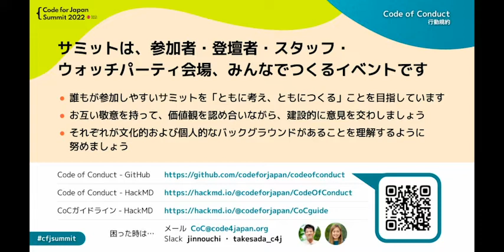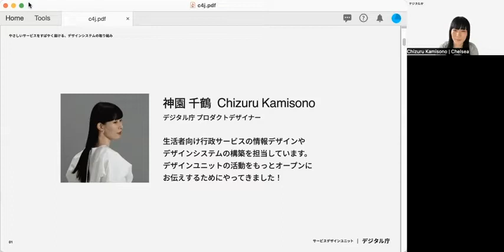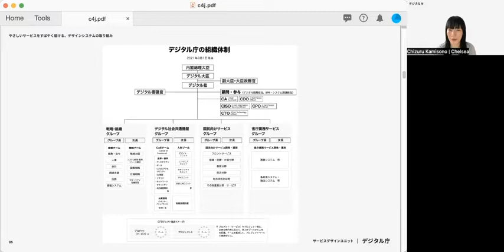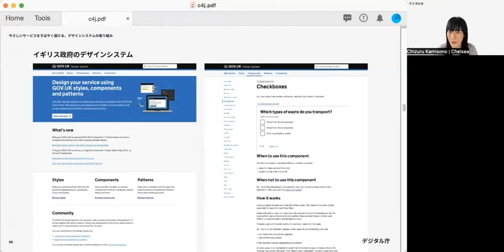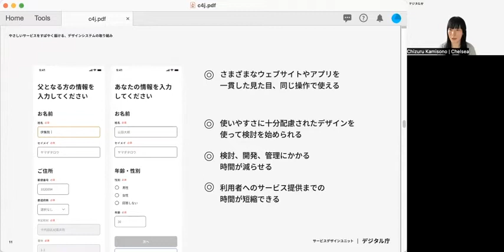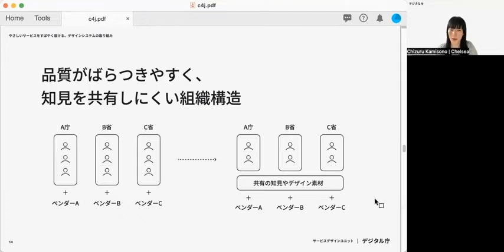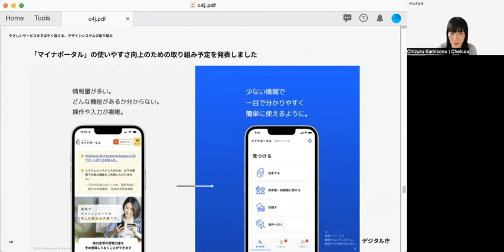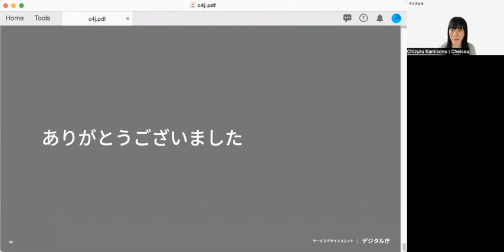やさしいサービスをすばやく届ける、デザインシステムの取り組み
デジタル庁サービスデザインユニットでは、一貫したデザインや操作性でウェブサイトやアプリを提供するための仕組み「デザインシステム」の構築に取り組んでいます。

デジタル庁発足から1年が経ち、ようやくデザインシステムの基礎が整いつつあります。この夏には、デジタル庁内のいくつかのプロジェクトでデザインシステムの適用が始まりました。わたしたちの活動をもっとオープンに知ってもらいたい！という想いを込めて、デザインシステムの取り組みの近況をお伝えします。

2019年までは、全国各地のシビックテックコミュニティ（ブリゲード）と協力しながら神戸、新潟、千葉などで開催をしてきました。2020年・2021年は新型コロナウイルス感染症の影響もあり、全面オンラインに切り替え、２回開催してまいりました。2022年、今年度はオフラインとオンラインのいいとこどりができるよう、リニューアルして開催いたします！